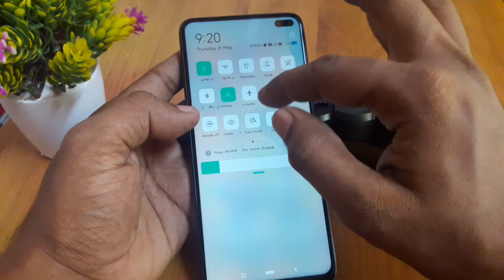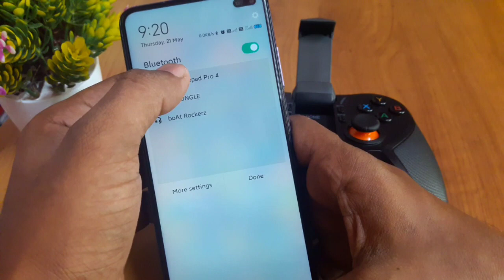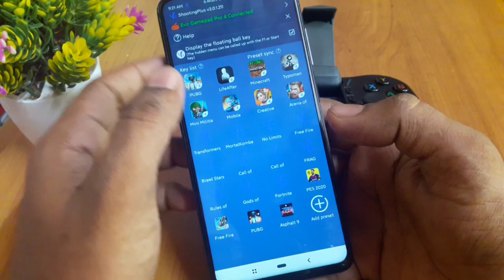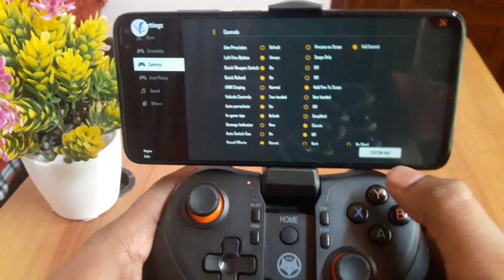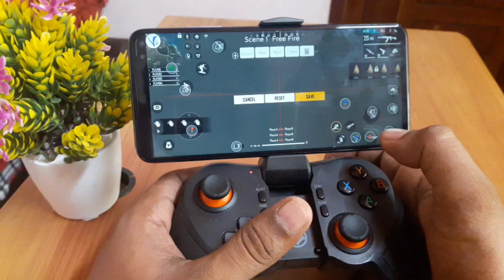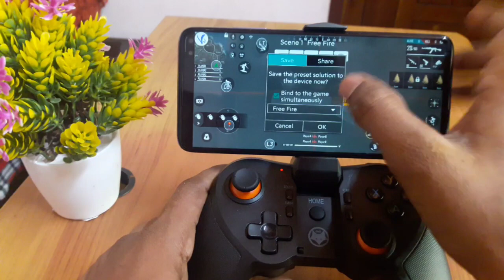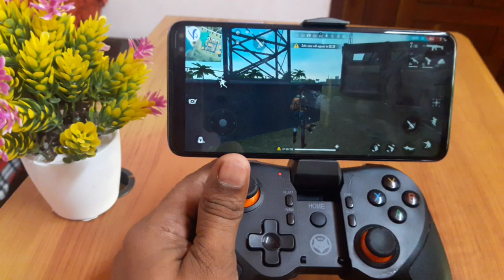Fire fire gaming performance in Amkette Evo gamepad 4 Pro in Malayalam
Fire fire gaming performance in Amkette Evo gamepad 4 Pro in Malayalam Tutorials